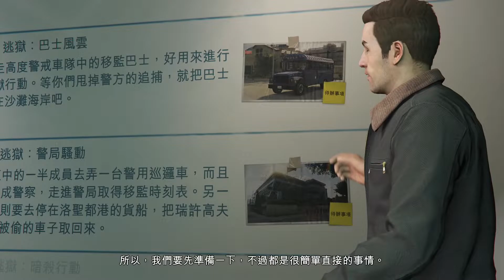GTA Online 中文版 PS5 part 4 - 任務: 逃獄事件 #1: 機飛總動員